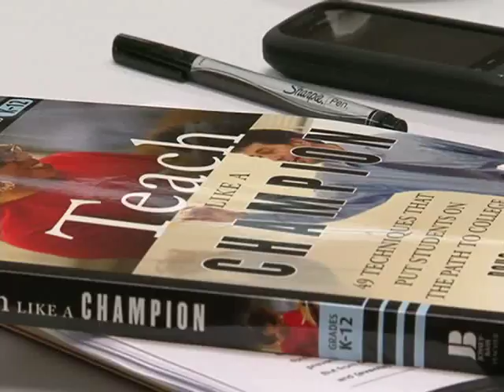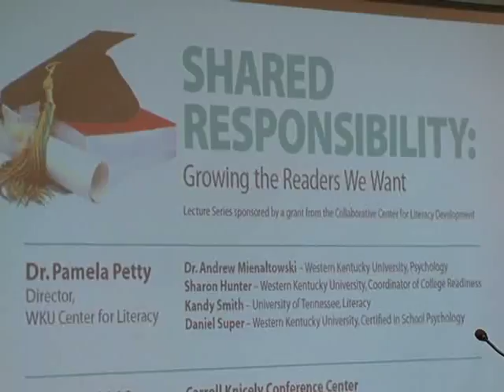Literacy Lecture Series at WKU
WKU's Center for Literacy is helping educators statewide address new legislation known as Senate Bill One.  Find out about their recent training in this week's "View from the Hill."